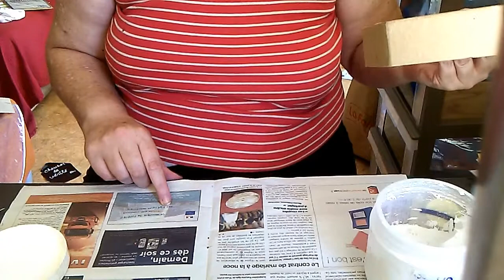TUTO #1 Peindre facilement une boite en carton ((bandes verticales)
Bonjour,
Dans ce tuto, j'explique comment peindre une boîte en carton pour une réalisation quasi sans défaut avec des traits verticaux